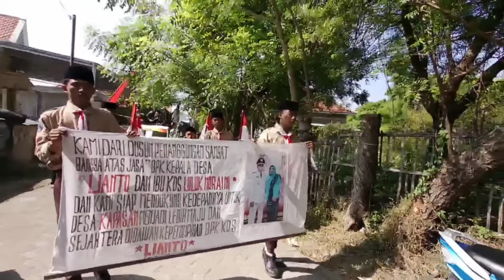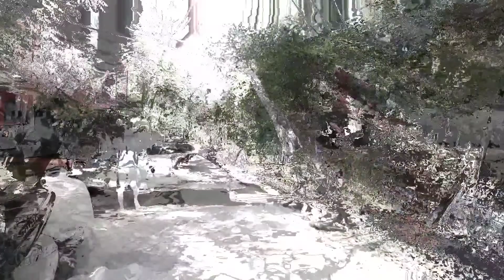Petik Laut (Larung Saji) Desa Kapasan Kec Nguling Kab Pasuruan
Desa Kapasan adalah salah satu desa dari 15 desa yang ada di Kec Nguling Kab Pasuruan, Desa kapasan terletak di sebelah utara kec Nguling. Desa kapasan ini berada di pesisir utara pantai Pasuruan, desa ini tergolong pedesaan pesisir, warga yang mayoritas bekerja sebagai nelayan yang membuat desa kapasan bisa disebut sebagai kampung nelayan. meskipun desa tersebut berada di pulau jawa tetapi adat kebudayaan di sana lebih kental menggunakan adat madura, bukan hanya adat tetapi bahasa keseharian pun bahasa madura yang kerap digunakan.
masyarakat yang rama dan menjunjung tinggi kearifan lokal inilah yang membuat kapasan menjadi desa yang damai.
desa yang dipimpin oleh kepala desa muda ini bisa memberikan sumbangsih besar terhadap pemerintahan kabupaten pasuruan.
dengan diadakanya selamatan petik laut ini harapan pak inggih lin (Panggilan akrab BPK Kepala Desa Kapasan) agar desa kapasan menjadi desa yang lebih maju, aman, tentram & senantiasa di jauhkan dari segala macam musibah.